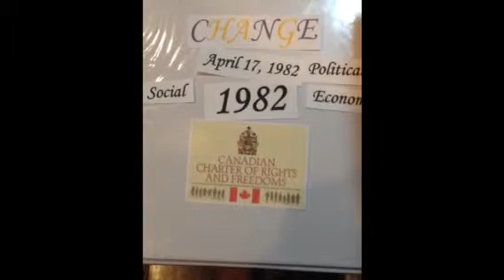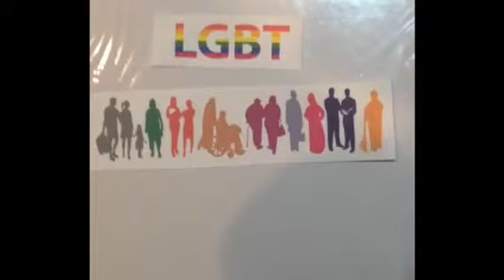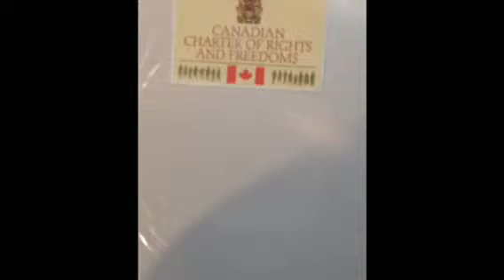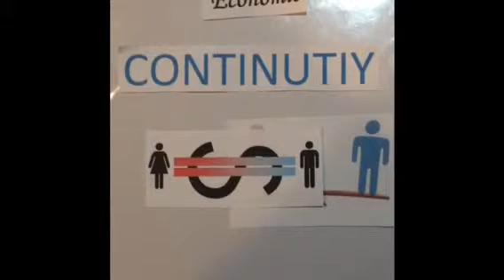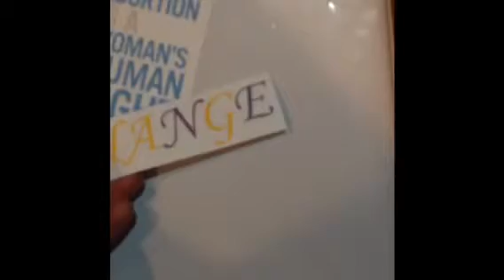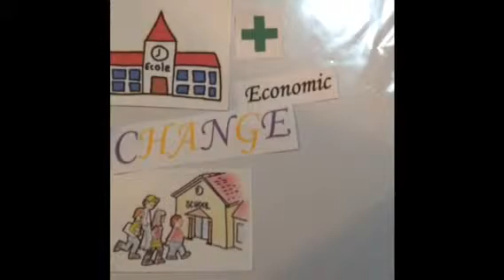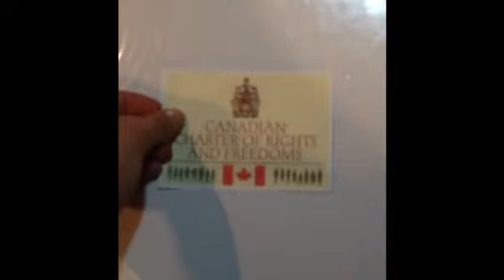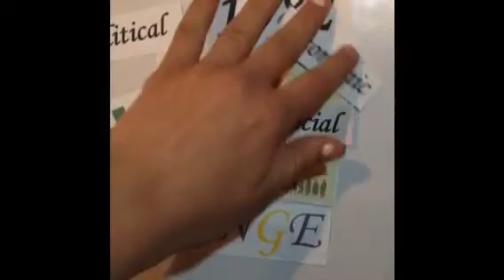1982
A video focussing on the Charter of Rights and Freedoms in 1982